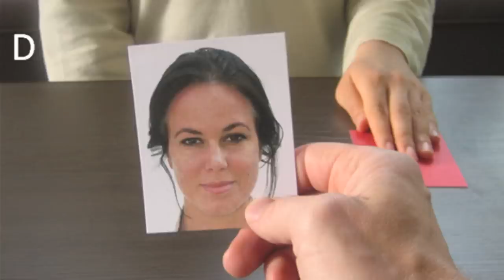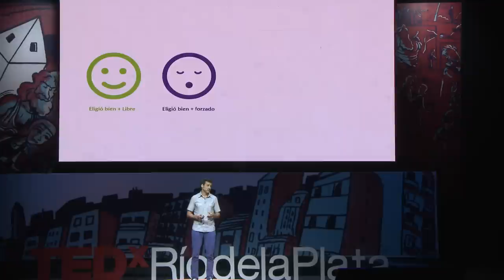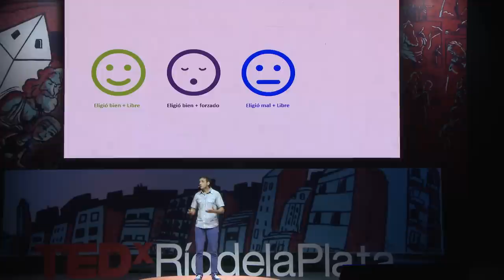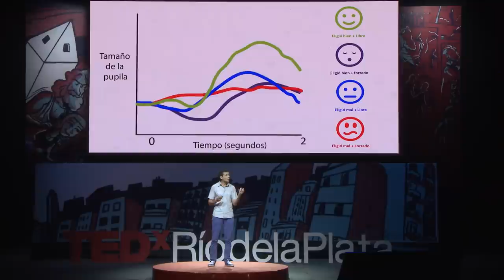Sacar ciencia de la galera | Andrés Rieznik | TEDxRiodelaPlata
¿Puede la magia ayudarnos a entender la complejidad del cerebro y el funcionamiento de nuestras mentes? Andrés Rieznik se para en la intersección de la magia con la neurociencia y nos muestra cómo cada una puede iluminar a la otra, de maneras que pueden sorprendernos.

Si metemos en la coctelera un poco de física, algo de neurociencia y una buena dosis de magia… nos sale un Andrés. Además de ser investigador del CONICET y de ARSAT, Andrés anda por la vida entre ilusionistas, mentalistas, psicólogos y neurocientíficos. ¡No piensen muy fuerte, que lo adivina!